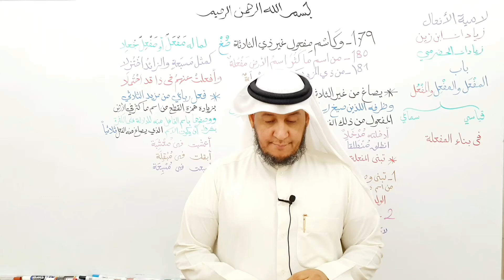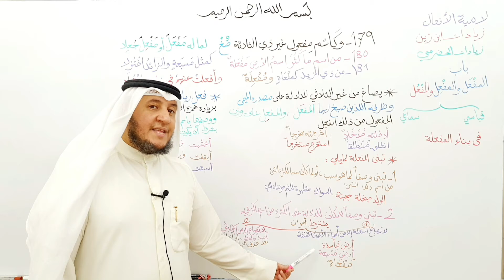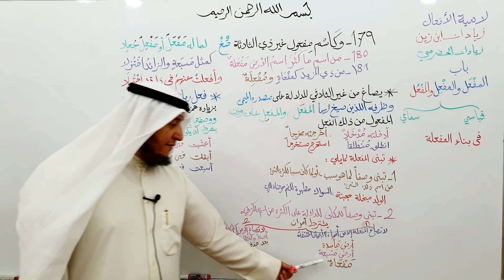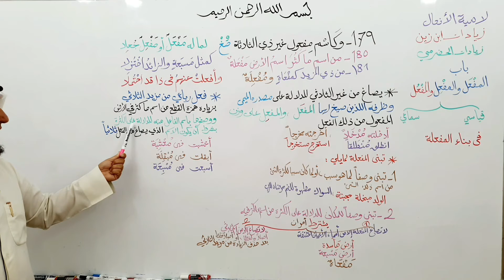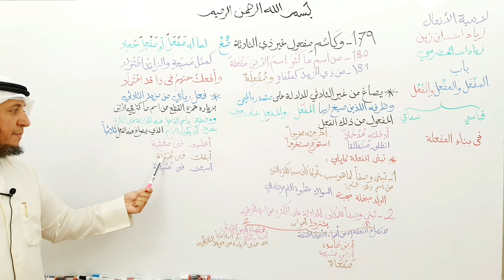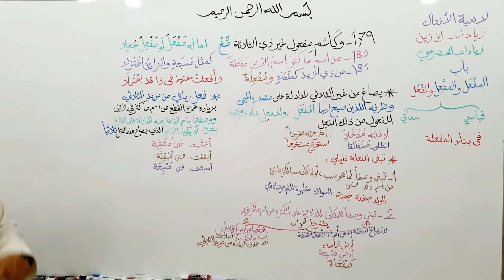لامية الأفعال ( 179-181)